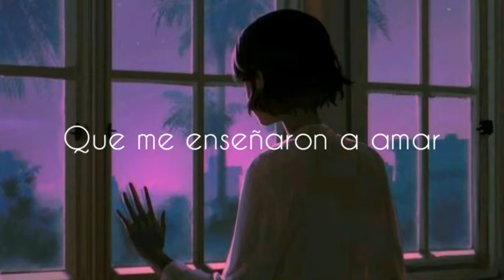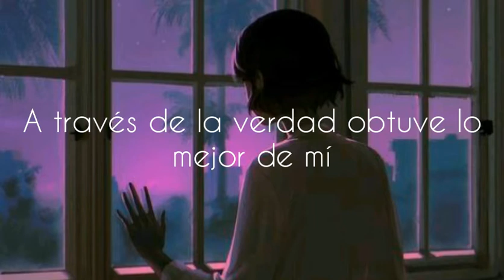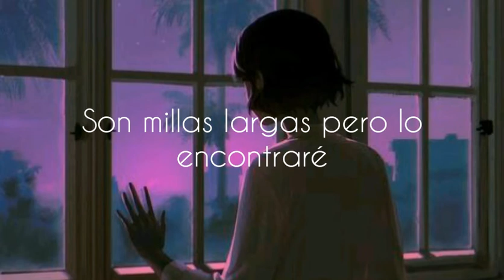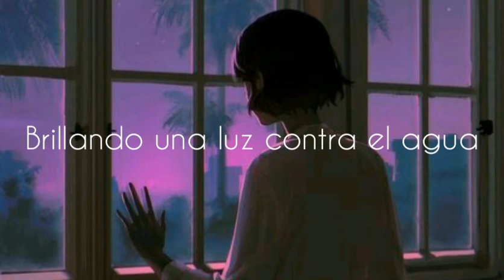Nighcore // Silver Lining (sub español)